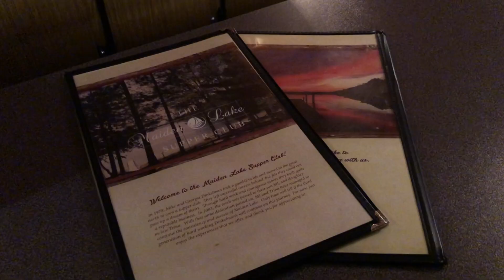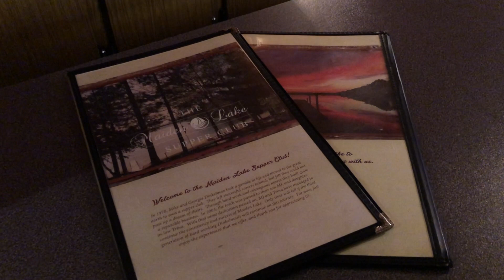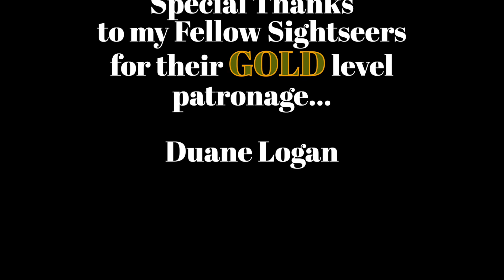The Old Fashioned Supper Club - An Iconic Wisconsin Experience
Experience one of Wisconsin's most iconic cultural institutions - the old fashioned supper club. A place where Relish Trays, Harvey Wallbangers, Pink Squirrels, and Old Fashioneds still exist. Learn everything there is to know about what makes an authentic supper club experience in today's featured sightseeing adventure.

Want to sightsee via virtual reality? Check out my 360Thursday playlist of sightseeing videos in VR 360 HD 4K format:

Want to find out what a typical day is like in the life of a sightseer?

Love urban & rural exploring? Check out this playlist of really cool abandoned, yet, not forgotten places in America:

Curious about why folks are so fascinated with the Salton Sea? Check out this playlist of Salton Sea oddities, sights, and towns:

Love sightseeing quirky & strange oddities? Check out this playlist of strange, unusual, or weird roadside attractions in America: